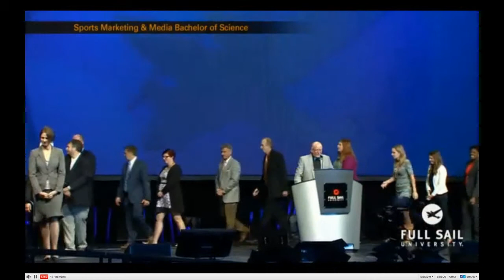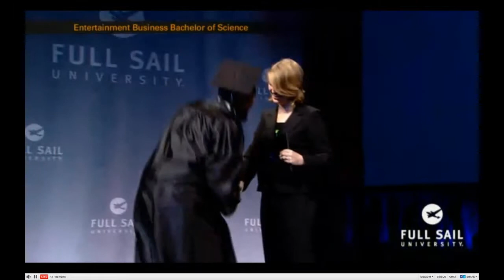My Ezvid Video